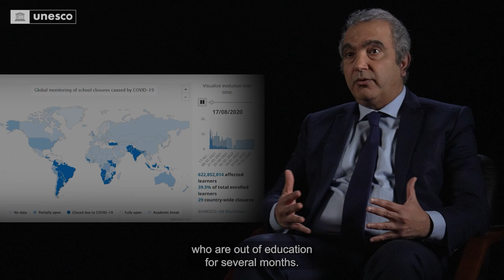Learning in the Time of Covid with Borhene Chakroun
UNESCO experts share their experiences and tell you about the history of UNESCO's programs. In this episode, Borhene Chakroun, Director of Lifelong Learning, analyses the transformation in education programs around the world, from 1945 and after the Covid crisis.